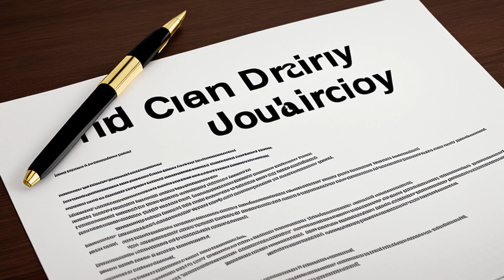Nashville Gas Co. v. Satty (1977) Overview | LSData Case Brief Video Summary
The case is about a female employee who was denied seniority and sick pay after returning from pregnancy leave. The employer's policy was found to discriminate against women, which goes against a law that protects employees from discrimination based on sex. The court found that even if a policy appears to be neutral, it can still discriminate against certain groups of people, like women, if it has a negative impact on them. The court looked at whether the employer had a valid reason for the policy and decided that there wasn't one.

Nashville Gas Co. v. Satty (1977)
434 U.S. 136, 98 S. Ct. 347, 54 L. Ed. 2d 356, 1977 U.S. LEXIS 159, SCDB 1977-014